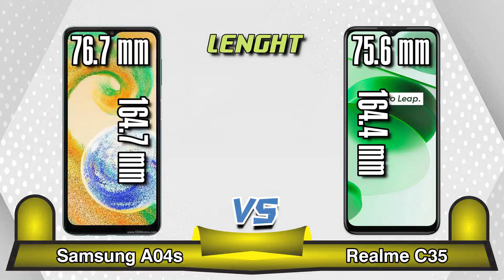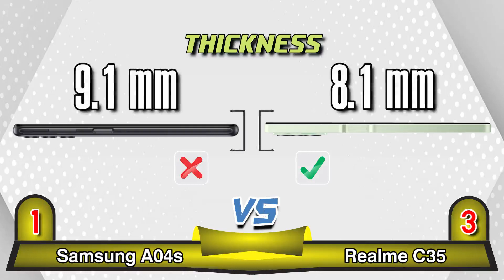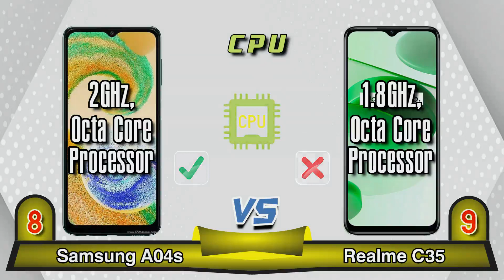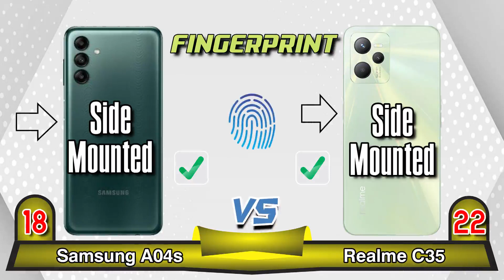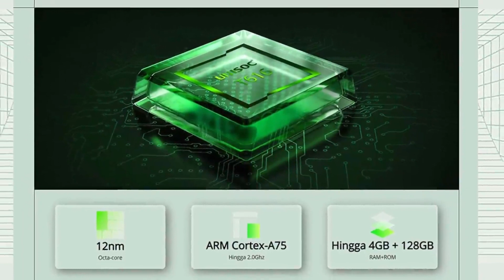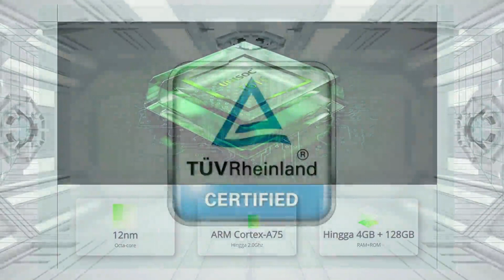Samsung A04s VS Realme C35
Perbandingan HP ini dibuat berdasarkan data dari sumber yang dipercaya, untuk harga yang ditampilkan juga berdasarkan eCommerce online dan offline yang terpercaya.

Jika anda mau beli atau ingin tahu harga terUpdate silahkan klik link dibawah ini